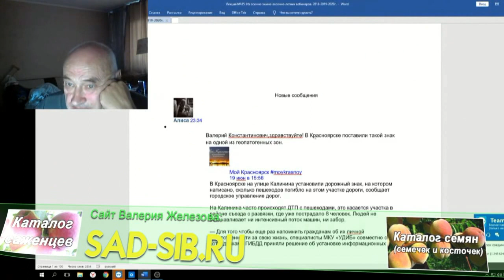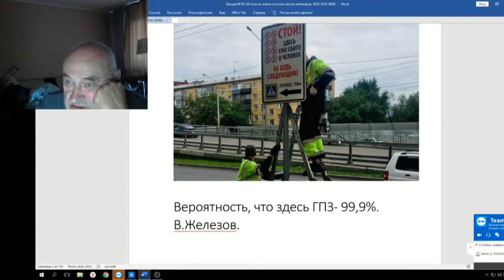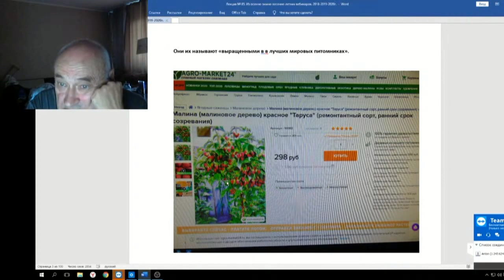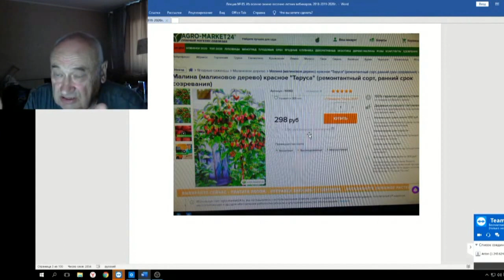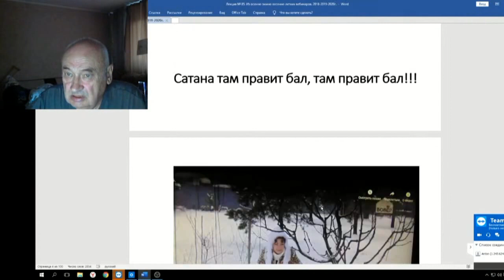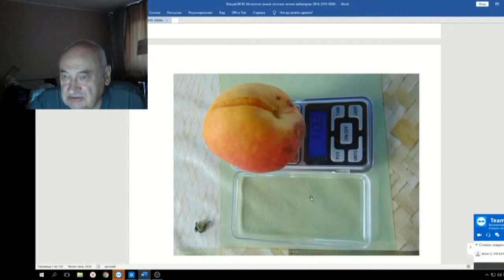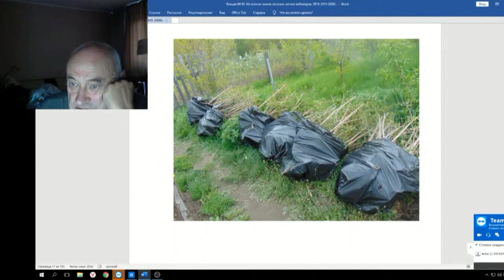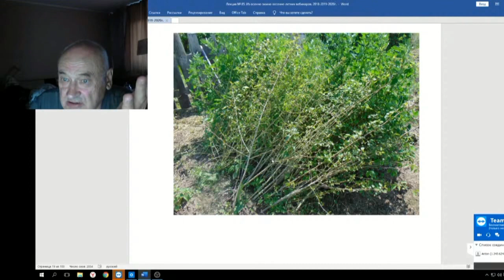85 ч 01 Вступление